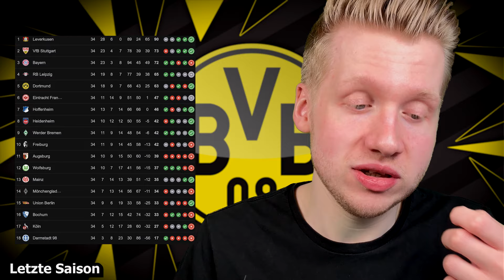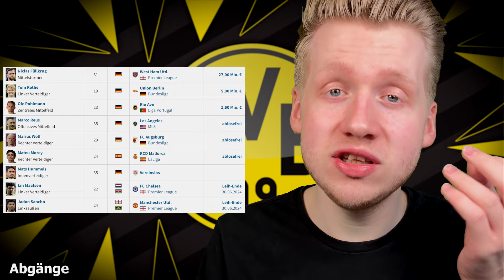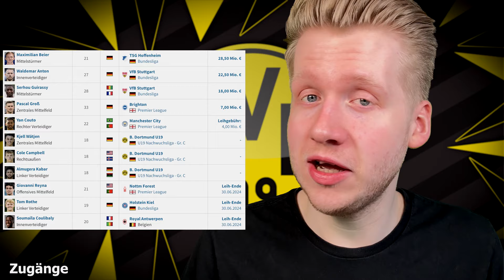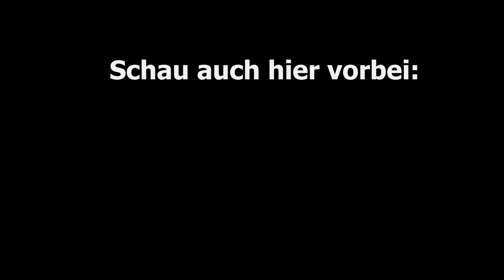Borussia Dortmund: Saisonvorschau Bundesliga 24/25 | Wieder 2. Kraft?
Schalke Aktuell: @S04Aktuell
VERFOLGE MICH WEITER!